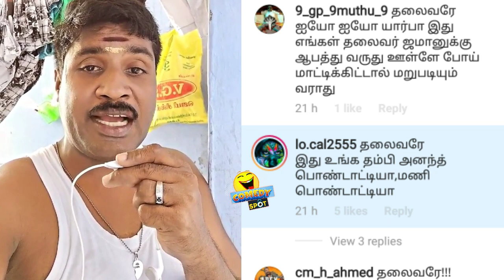🤣🤣பார்சல் ஒழுங்கா அனுப்புங்கலே | gp muthu official parcel comedy | 248 paper id edits | comedy spot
subscribe our channel for gp muthu official latest comedy, gp muthu official letter reading, gp muthu parcel comedy, paper id 248 edits gp muthu, 248 paper id troll, salem mani, trichy sathana media troll